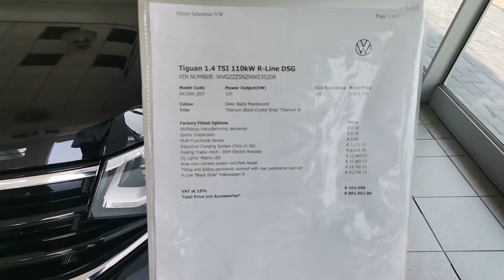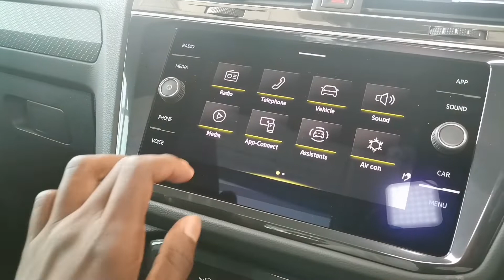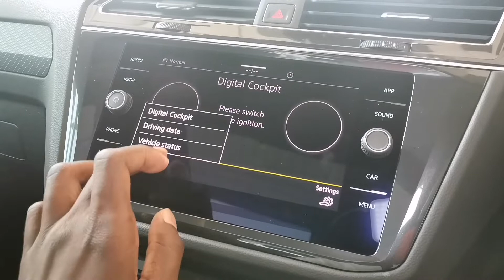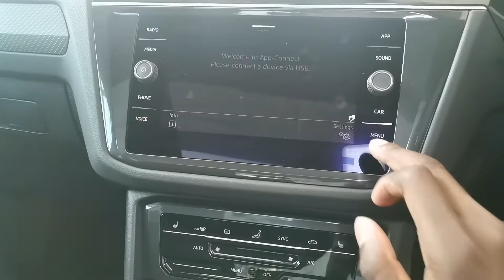VW Tiguan TSI R-Line DSG walkaround